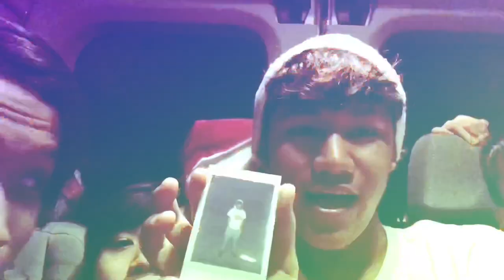Lil Lincoln - Kim KarDEEshain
The little brother of Rich Falam,Lil Lincoln on the come-up with his new song “Kim KarDEEshian”🔥🔥🔥